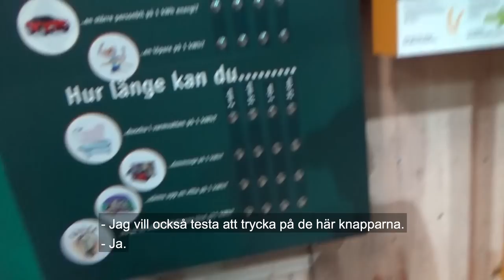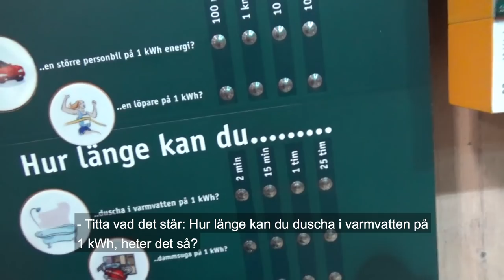KäraAssistent säsong 1 del 2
Kära assistent är en realityserie i flera säsonger. De medverkande i den här (första) säsongen är Amina Ali Öljemark, Henrik Ståhlberg och Isak Herlitz Rydergård  med sina personliga assistenter Norea Sandberg, Emilia Eriksson, Andreas Davidsson och Jenny Savefors.

Serien är producerad av Sara Bengtsson. Initiativtagare till serien är JAG Personlig assistans. Vi är ett assistanskooperativ som drivs utan vinstintresse. Våra lediga assistentjobb hittar du här